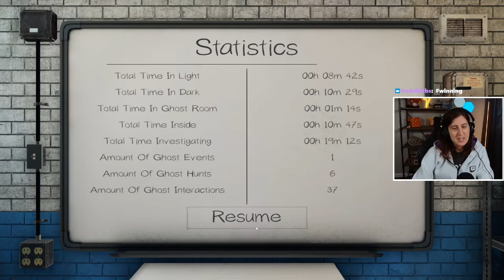Phasmophobia LV 752: Bleasdale with Cathstrine and NetheriteNugg